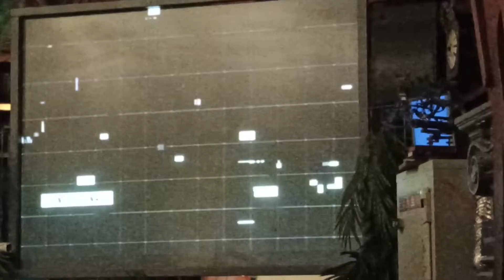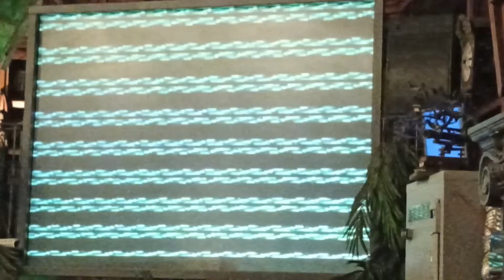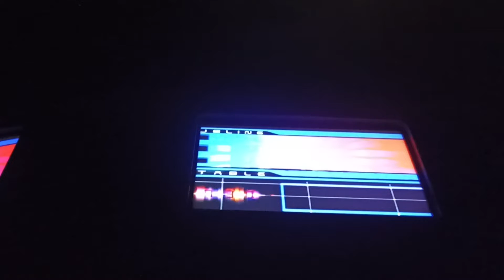tijd reizen moviepark wachtrij